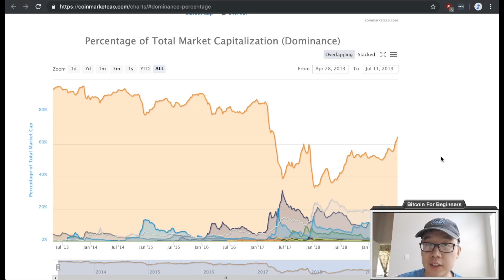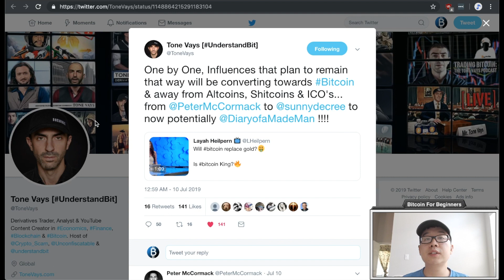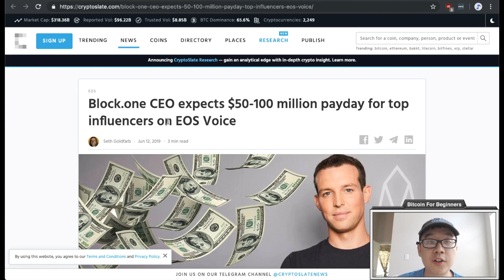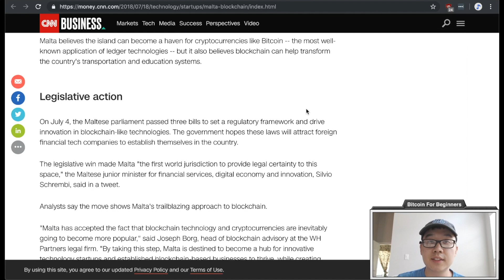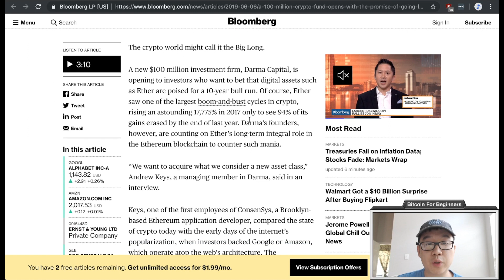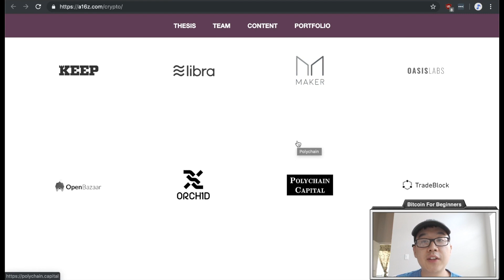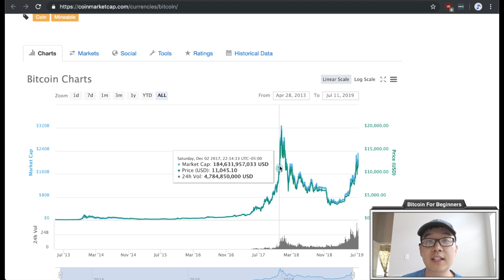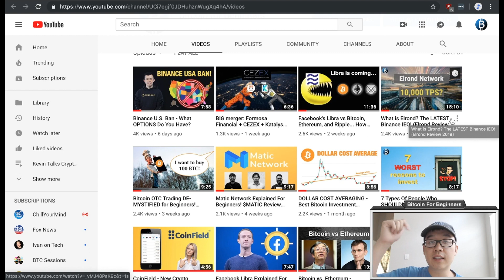Bitcoin Dominance BREAKOUT... Will Altcoins Ever Recover? (BTC vs Alts 2019)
Bitcoin has been leaving altcoins in the dust lately in 2019 and this has many people wondering, will alts ever recover? Or are they dying and I should just go all in to BTC, and turn into a Bitcoin maximalist? Specifically, BTC dominance has broken above regional highs to over 65% and if you look at the charts for various ALT/BTC pairs, you'll see they are indeed capitulating in terms of Sats/BTC (in fiat value they are more steady). In this video we're going to take a look at my view/opinion on this everlasting debate and look at specific reasons why I hold my view. So if you have your own opinion on this matter then please give this Bitcoin vs altcoins video a watch and let me know what YOU think down in the comments below!